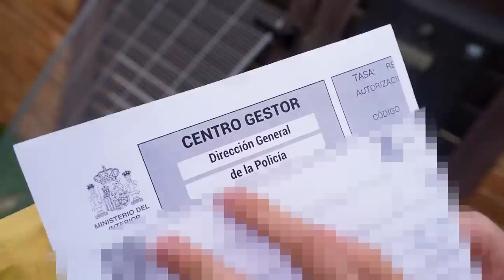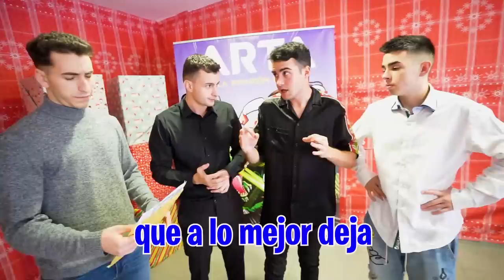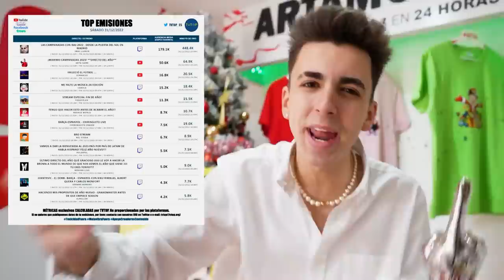MIS PADRES ME HAN DENUNCIADO POR MI HERMANA…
MIS PADRES ME HAN DENUNCIADO

Primer vlog del 2023 estamos celebrando la entrada del nuevo año y el éxito que fue el directo de las campanadas pero lo que no me puedo imaginar es empezar el año de esta forma...